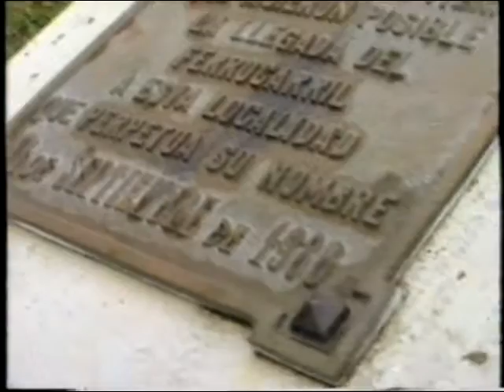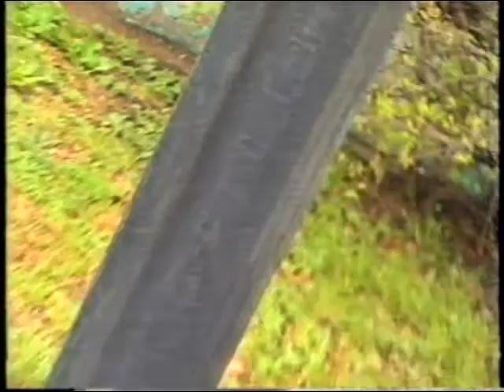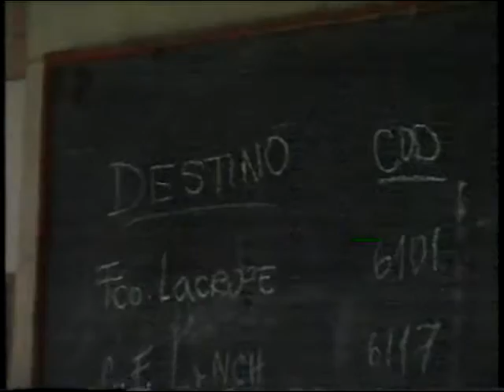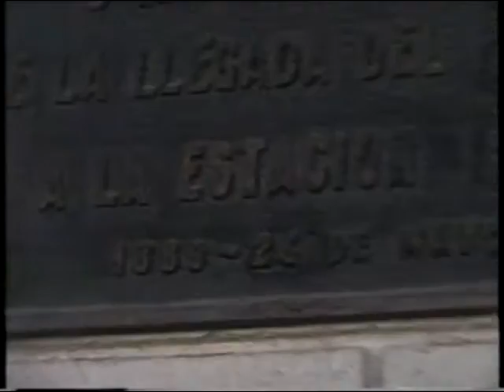TORRES y LUJÁN con ENZA, , FLORENCIA y SILVINA en 1997